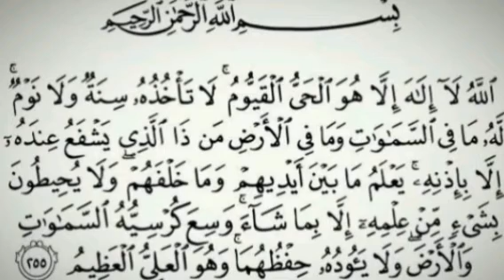Ayatul kursi tilawat Ishaq meladi